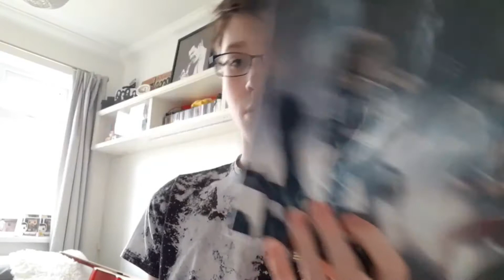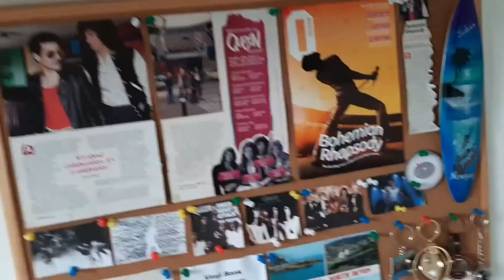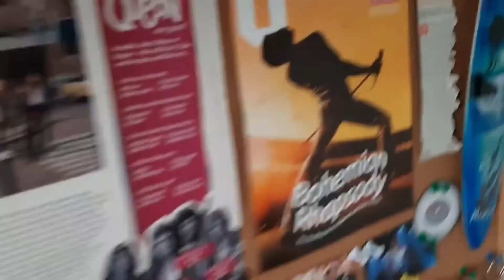an update...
mm yes...